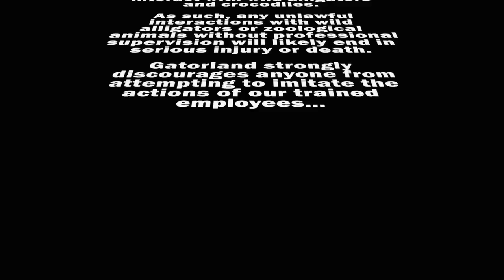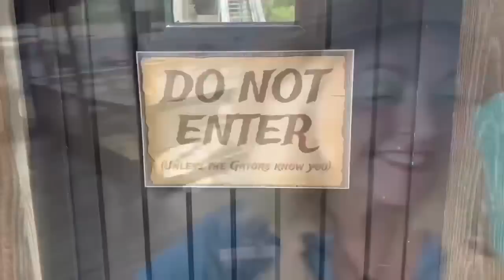TRIGGER WARNING ⚠️ FEEDING WHOLE CHICKENS TO LYLE THE NILE CROCODILE‼️